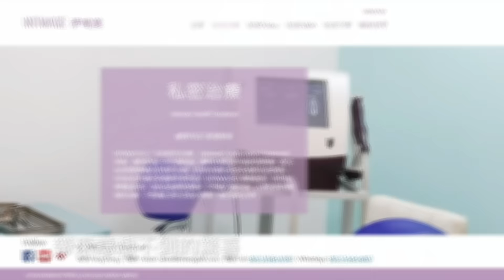【私密治療 | 本港註冊護士分享三大成效！】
本港註冊護士Natalie並沒有任何私密問題，她原本只是抱著想保養一下私密處，所以嘗試「修陰機」療程，怎料四次治療後，竟然有意想不到的驚喜！究竟「修陰機」私密治療有哪三大成效呢？快啲click入去睇下啦！

大家可以將 INTIMAGE Facebook Page 於 Following (追蹤中) 內，設定為 See First (搶先看)，以便得到最新的女性私密健康資訊。
或到以下 website 登記個人生理健康分析